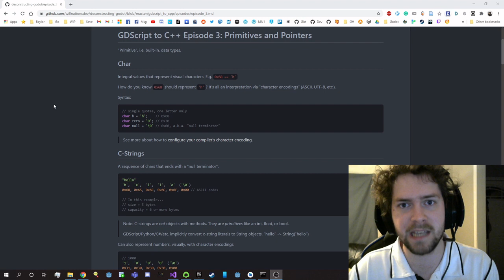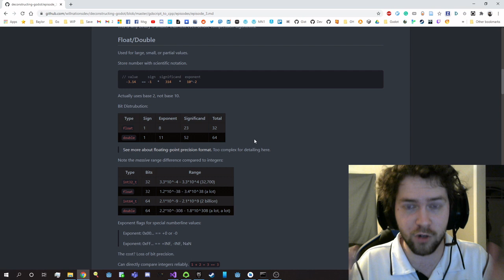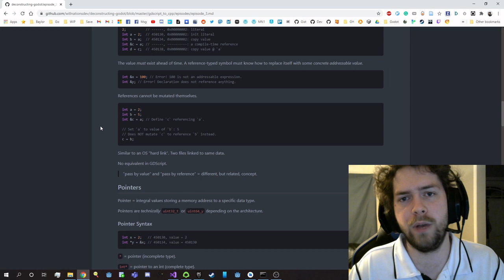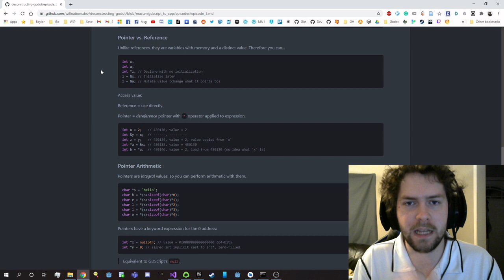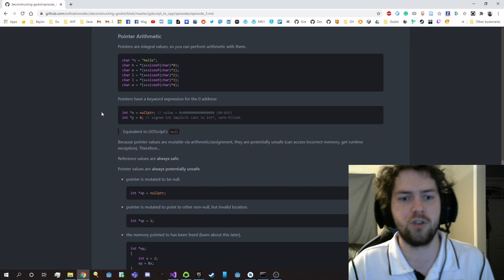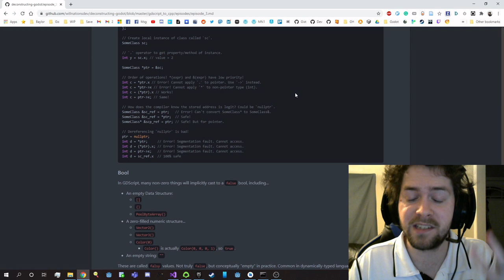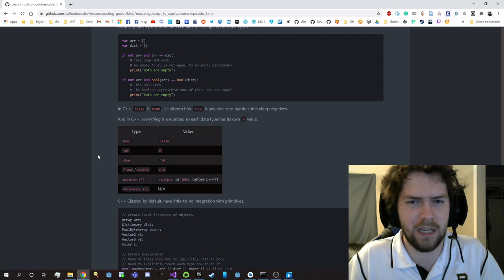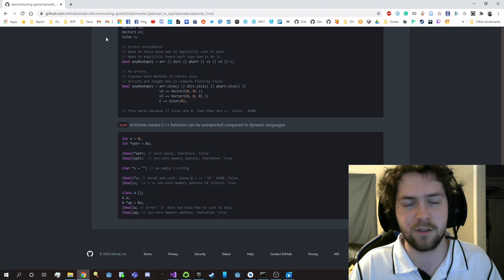GDScript to C++ Ep3: Primitives and Pointers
An introduction to C++ primitives beyond integers, including pointers and references.

This series is a supplemental course on C++ for the Deconstructing Godot series. You can find its playlist here:

Would love to hear your feedback on the series, whether you like its direction, its pacing, etc. / whether I can do anything better. Thanks for all your support.

I spend dozens of hours preparing the lessons through research, write-ups, recording videos, and managing the channel. Regardless, it's all worth it if it helps enlighten viewers to the wonders of Godot!